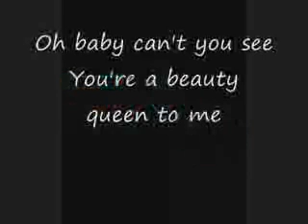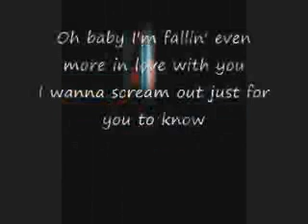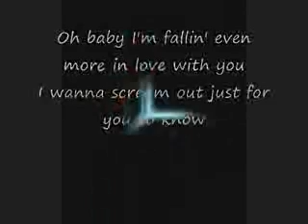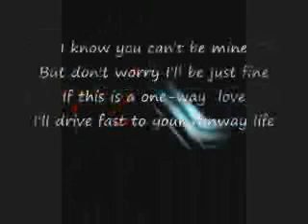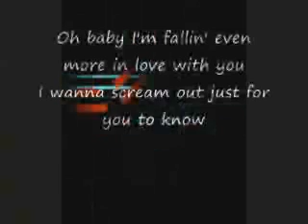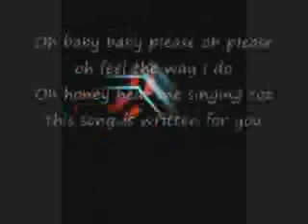Written For You (better)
Now you can hear the voice better!lol